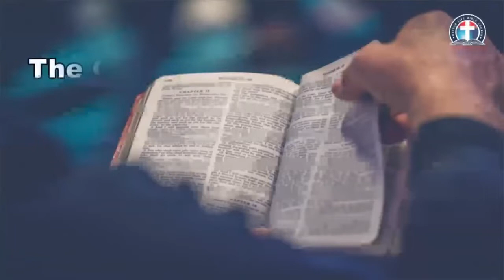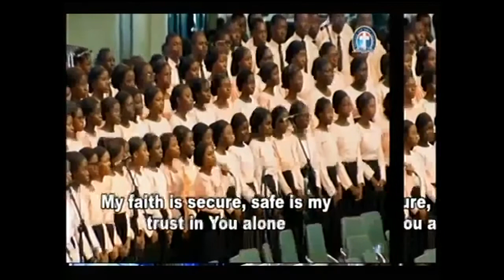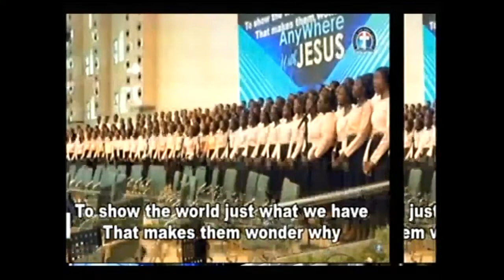DLBC C'VILLE BIBLE STUDY OF 100422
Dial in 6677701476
Code 344823#

*(Signed)*
Pst Ali Victor
*Moderator*